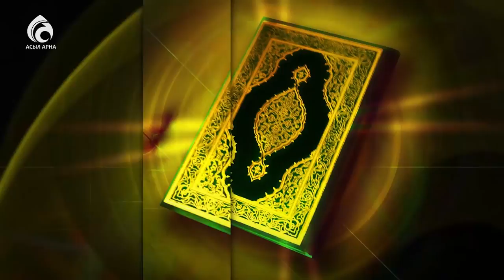Бақара сүресі, 21-22 аяттар \ Құран ғибраты \ Асыл арна